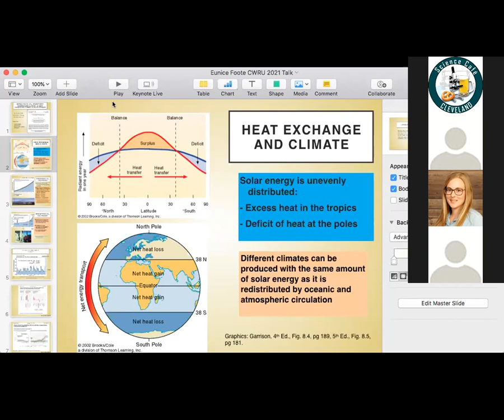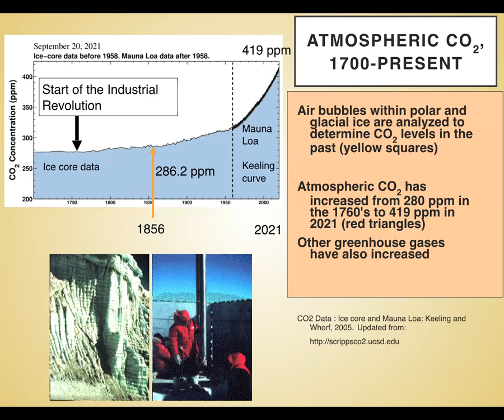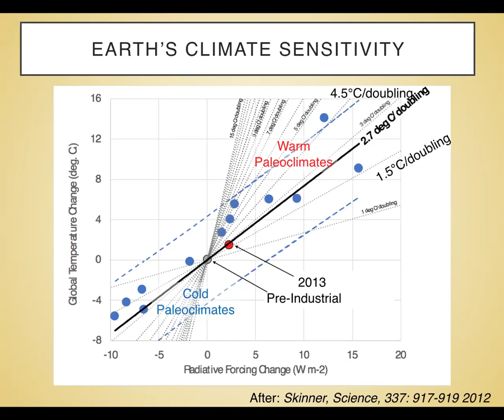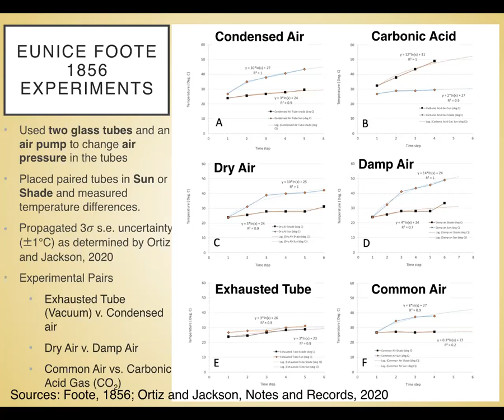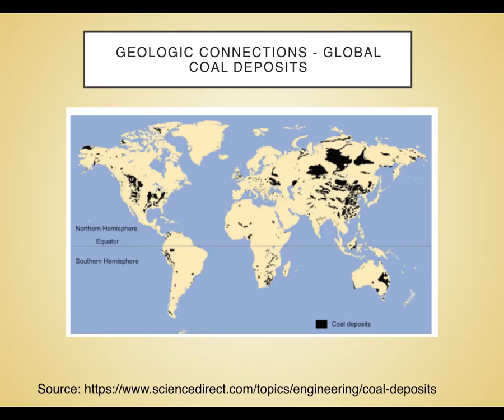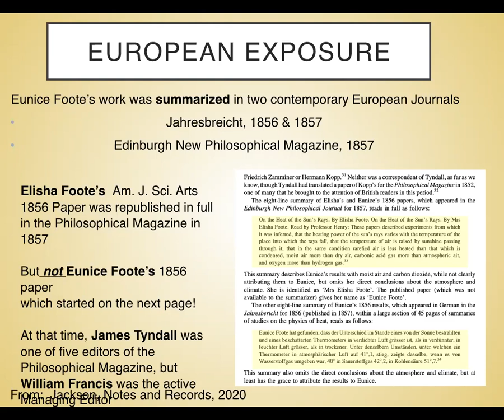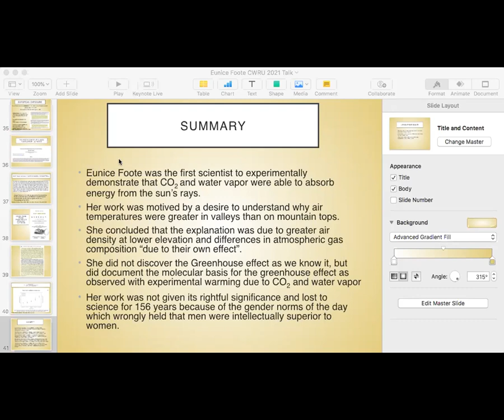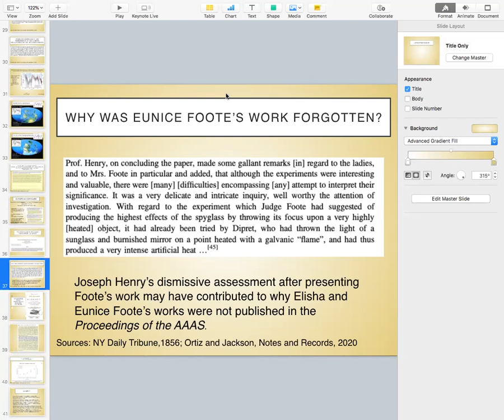Joseph Ortiz (Kent State) "Eunice Foote - a once forgotten climate science pioneers"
Fall 2021 Sept 23 Physics Colloquium (Case Western Reserve University